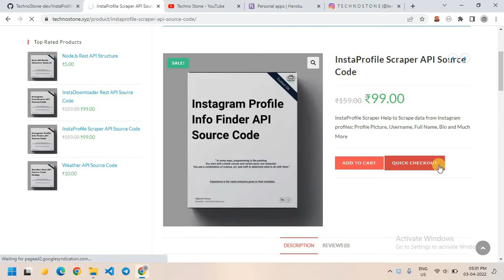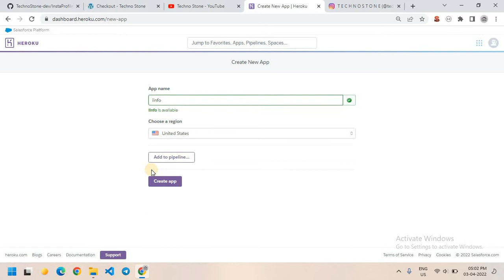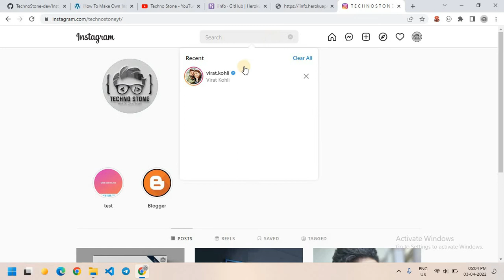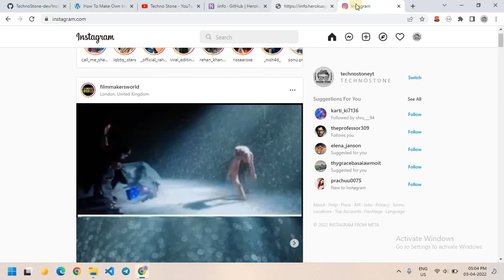Instagram Profile Scraper NodeJS Rest API | How To Deploy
Instagram Profile scraper API ek basic API Hai jiski Sahayta se aap Instagram profile data like Instagram Profile Picture, Username, Full Name, Bio, followers count, following count is Tarah ka data json me nikal skate Hai. jisko aap telegram bot banane me ya fir website create karne me use kar sakte hai. instagram api.

🚫Please don't Reupload All my videos, if you want to use my Code And API to create video content for your YouTube channel You must include/credit our name or channel link in your video description.

✔If you won't include our name and channel link in your video, we will give u Punishment :)

👉Tags